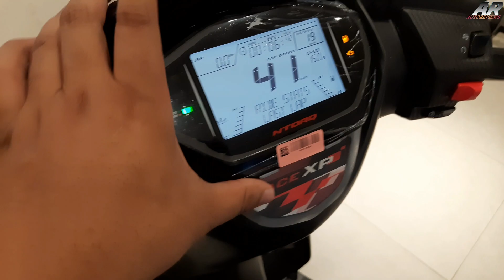2023 TVS Ntroq Race Xp Editon - E20 OBD-2 ~ Detailed Review | Looks Good With Power But Less Mileage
2023 TVS Ntroq Race Xp Editon - E20 OBD-2 ~ Detailed Review | Looks Good With Power But Less Mileage #2023

2023 Tvs Ntroq Race Xp E20 OBD-2 Detailed Review

2023 Tvs Ntroq Race Xp E20 OBD-2 Review

2023 Tvs Ntroq Race Xp E20 OBD-2 Mileage Test

Tvs Ntroq Race Xp 2023 Model Detailed Review

Tvs Ntroq Race Xp 2023 Model Review

Tvs Ntroq Race Xp 2023 E20 OBD-2 Model Price

Tvs Ntroq Race Xp E20 OBD-2 Review In Hindi

Tvs Ntroq Race Xp E20 OBD-2 Review in Kolkata

Tvs Ntroq 125 Race Edition 125 Comes Up With 124.8cc Single Cylinder Air Cooled E20 Bs6 Complient OBD 2 Engine & This engine has 10.2 Ps Of Power & 10.8 Nm Of Torque With Automatic Transmission

TVS Ntroq Race Edition Has 100/80 12 Inch Tubeless Tyre With Alloy Wheel Also 220 mm Petal Disc Brake & Telescopic Suspension With Hydraulic Dampers

The scooter has 110/80 12 Inch Tubeless Tyre With Alloy Wheel Also 130 mm drum brake and Coil Spring With Hydraulic Dampers

Here's the Dimensions Of This Scooter
Length 1861 mm, Width 710 mm, Height 1164 mm,
Wheelbase 1285 mm, Ground Clearance 155 mm

showroom location and phone number is here
402, Netaji Subhash Chandra Bose Rd, Laxmi Narayan Colony, Garia, Kolkata, West Bengal 700047